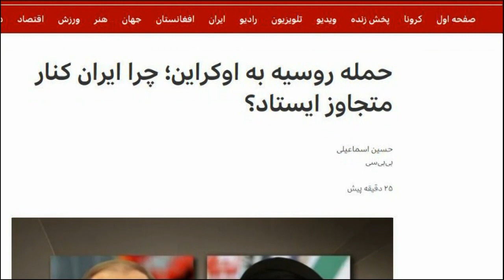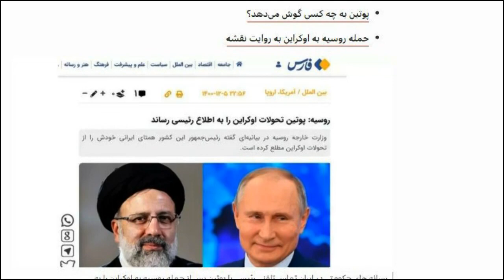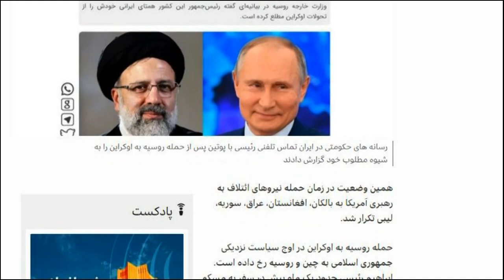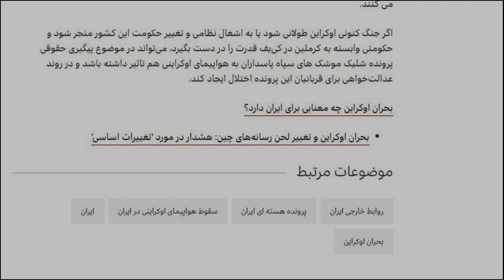سید انگل خامنه ای همراه با سید ولی الله پوتین « یورش به اکراین »؛